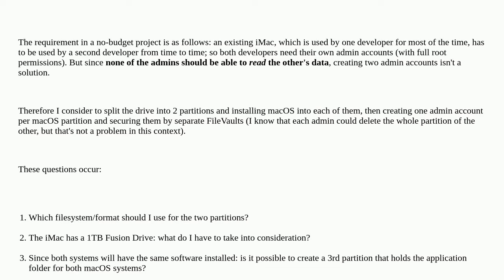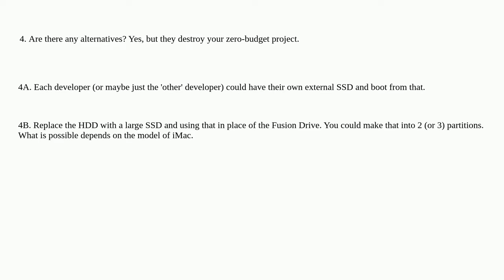How to create two macOS Installations on one iMac, securely separated from each other by using Fi...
How to create two macOS Installations on one iMac, securely separated from each other by using FileVault?

A special thanks goes out to the community

  dual-boot partition filevault administrator security